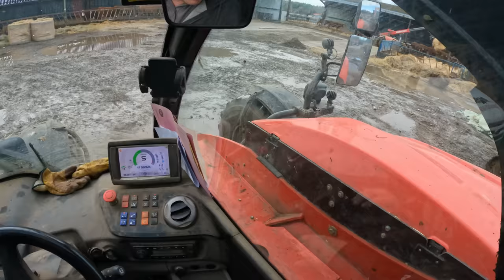More Concreting! Trouble In The Cow Shed!